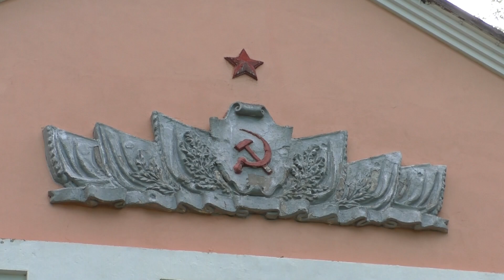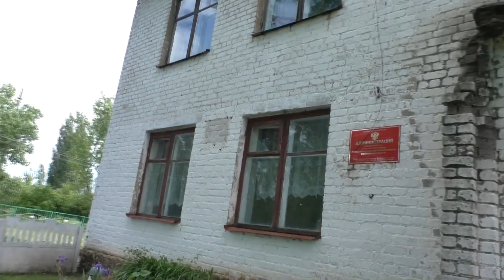С ДРУЗЬЯМИ ХОРОШО /ЭКСКУРСИЯ ПО КРАСНОПОЛЬЮ /01 июня 2022